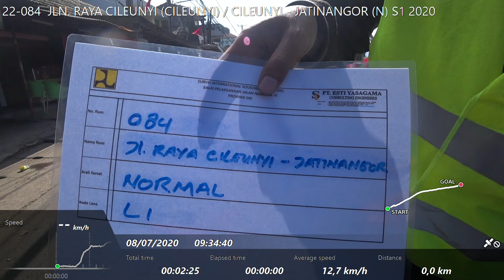22-084 JLN. RAYA CILEUNYI (CILEUNYI) ATAU CILEUNYI - JATINANGOR (N) S1 2020